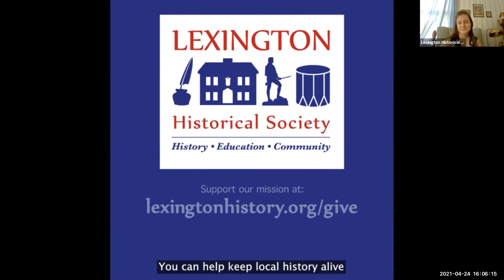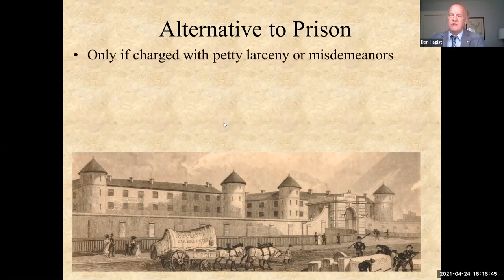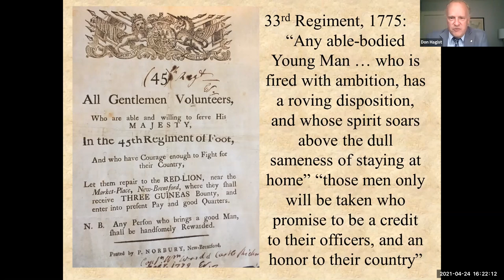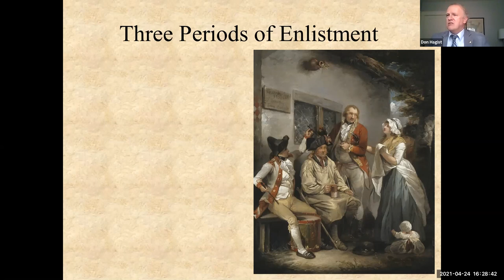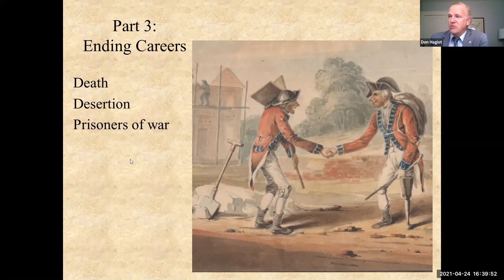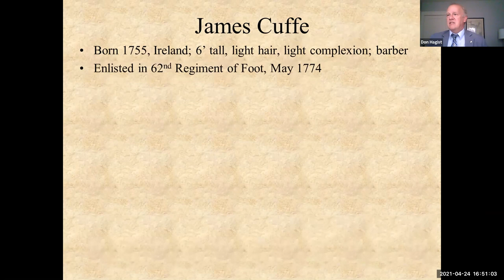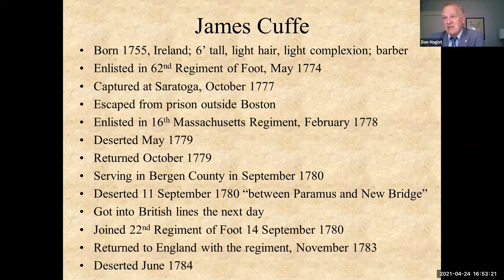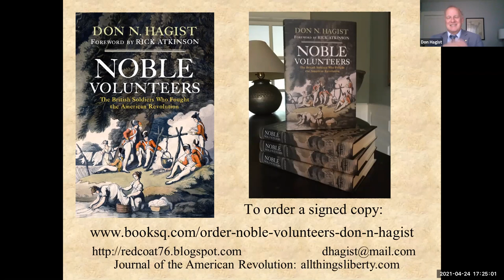Noble Volunteers with Don Hagist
Learn more about the British soldiers of April 19th: not bloodthirsty killing machines, but rather a surprisingly diverse group of men, many of whom never dreamed that they would be sent to another country to fight their fellow Englishmen.
New to Lexington Historical Society? Here's what you need to know - the Historical Society is an independent non-profit passionate about preserving Lexington's history and sharing it with the public. We maintain four historic buildings in Lexington, Massachusetts, three of which are witness houses to the events of the early days of the American Revolution.

We collaborate with community partners to record and interpret Lexington's rich diversity. The Society has extensive collections from throughout three hundred years of Lexington history, which we display in engaging exhibits in many venues throughout our community and online.